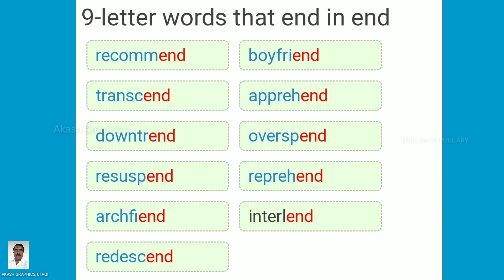English Vocabulary _Words end with 'end'